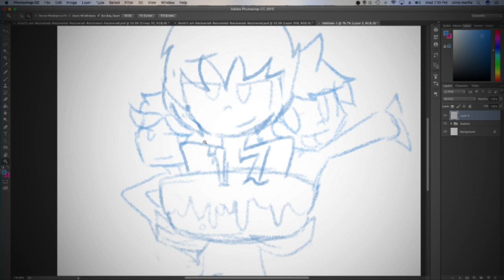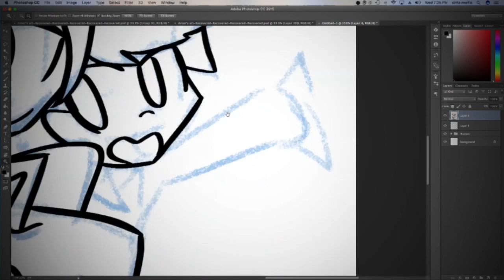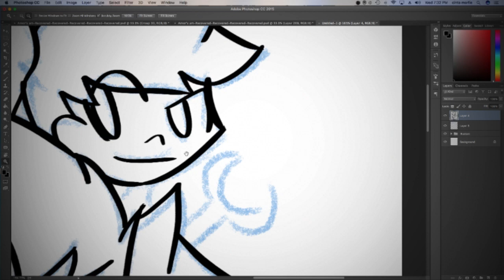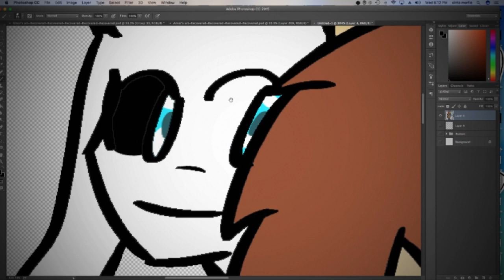Amor Draw! | Happy Birthday Rustam! | Geometry dash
HAPPY BIRTHDAY TO RUSTAM! Hope you have an amazing birthday this year! Love Amor!

Song by Vexento!

I played games (mostly geometry dash). and I stream a lot on this channel to, soo make sure to subscribe by hitting that jussy red button and your life will be 100x better 8). Anyway! Hope you have an amazing day!